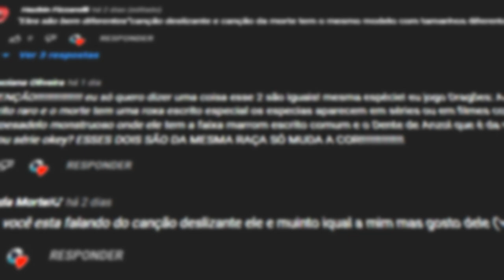FERRÃO RUBRO | O Dragão HÍBRIDO Mais Temido! - Guia dos Dragões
No vídeo de hoje eu falei sobre o Ferrão Rubro, uma espécie híbrida muito forte que apareceu no jogo School of Dragons.